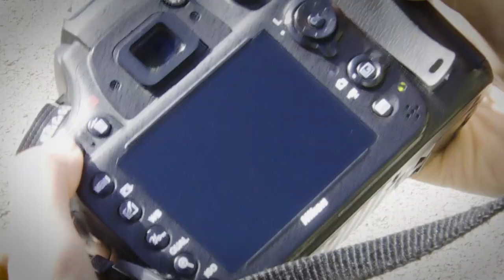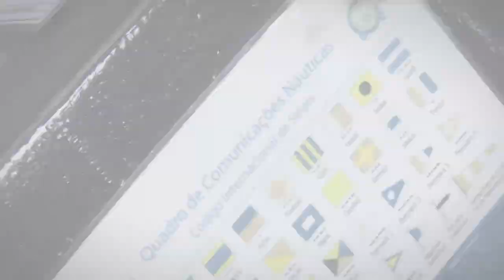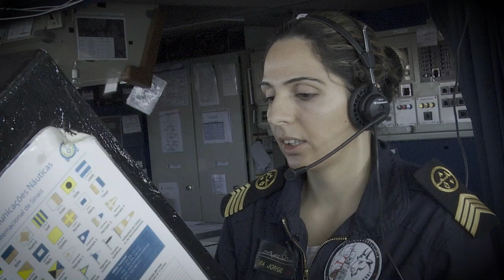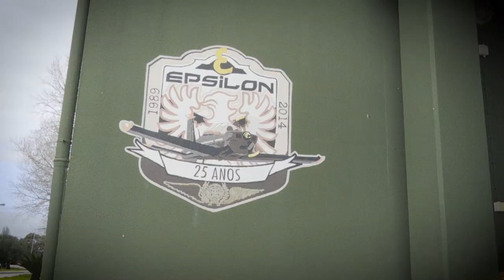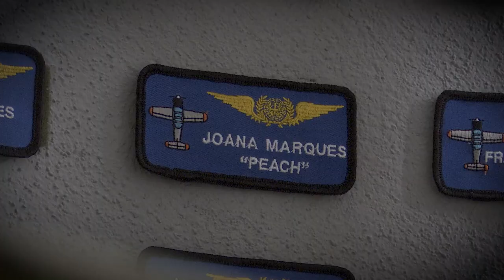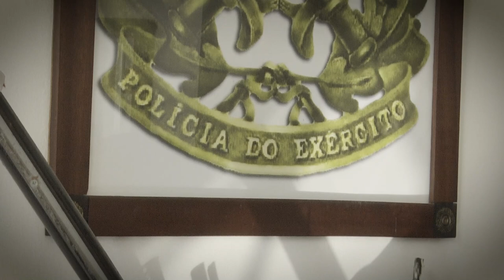Forças Armadas no feminino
Num ano marcado pelo caminho percorrido rumo à igualdade entre mulheres e homens nas Forças Armadas e na Defesa Nacional, o Ministério da Defesa Nacional assinala o Dia Internacional da Mulher através duma homenagem às militares portuguesas que, quebrando estereótipos, servem as fileiras nas mais variadas áreas de atividade, funções e patentes na Marinha, no Exército e na Força Aérea.
[Um vídeo da Defesa Nacional]